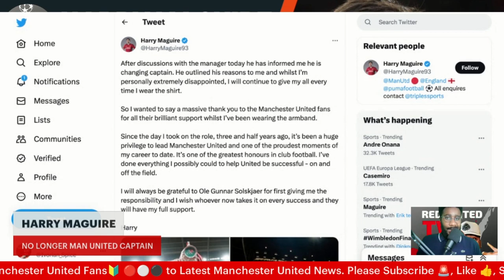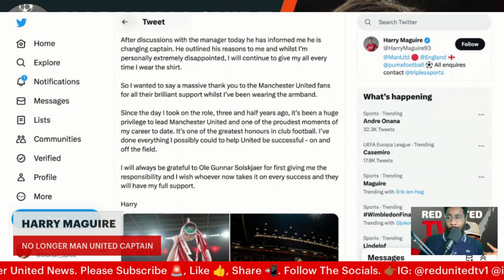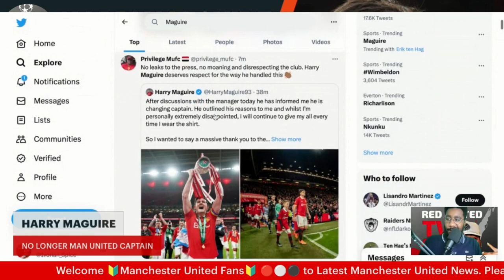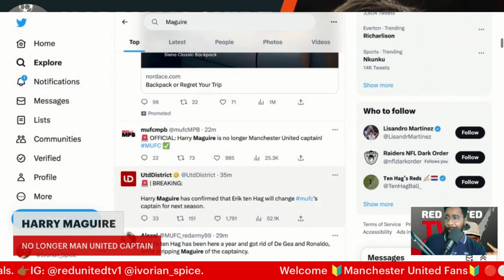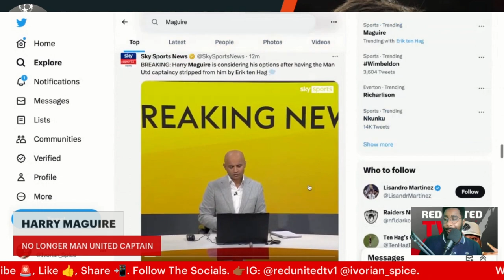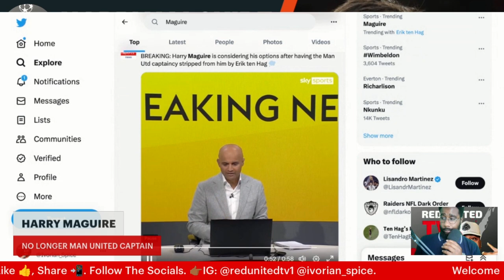Harry Maguire NO LONGER Manchester United CAPTAIN | Man Utd News | Ivorian Spice REACTS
ten hag
live football
aftv live
live podcast
live football news
Live Goldbridge
Live Stretford paddock
united view
saeed tv
man u
mu live
man united latest
Ronaldo
Ronaldo goals
Ronaldo highlights
premier league
stretford paddock
manchester united
espn
premier league
ten hag
united view
antony
antony skills
antony news
bruno fernandes
transfer news
espn
epl
epl live
premier league watchalong
fan reaction
Harry Maguire
Sir Jim Ratcliffe
Sheikh Jassim
Liverpool
Manchester City
Chelsea
Tottenham
Man City
Marcus Rashford
Andre Onana
Moises Caicedo
Mason Mount
Masoun Mount To Man United
harry maguire
maguire
harry maguire no longer captain